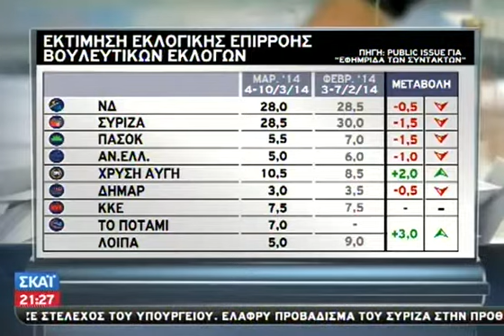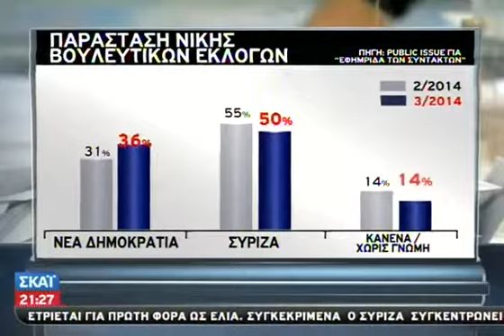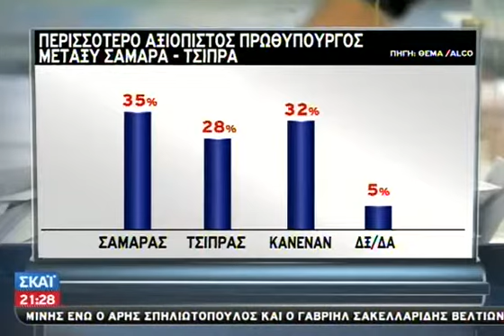Θεοδωράκης: Δεν έχουμε πράσινες ρόζ και - 15/03/2014